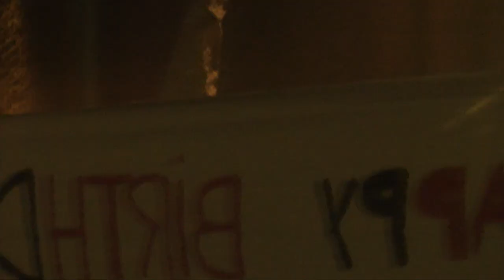INCRY 2012 live n°5/6 (Vers d'autres temps+C'est si bon)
Le groupe français INCRY au "Divan du Monde" à PARIS, le 9/12/2011. épisode 5